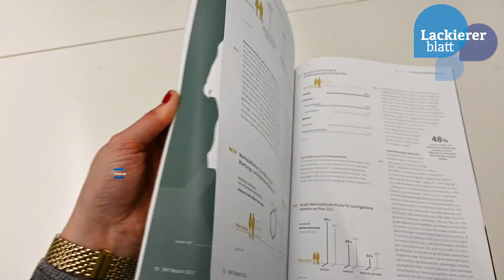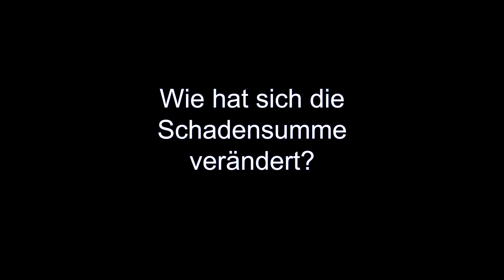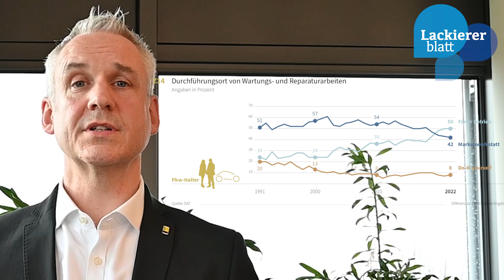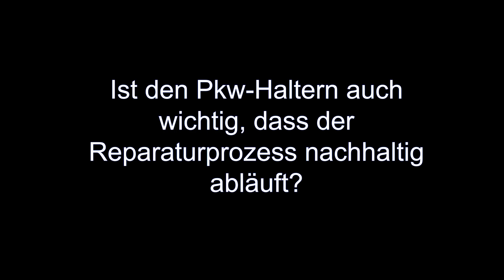DAT-Report 2023: Zahlen und Fakten für Werkstätten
Im DAT-Report 2023 gab es wieder spannende Zahlen und Fakten für Karosserie- und Lackierbetriebe. Dr. Martin Endlein, Leiter für Unternehmenskommunikation bei der Deutschen Automobil Treuhand, hat für uns die spannendsten Erkenntnisse aus dem DAT-Report 2023 zusammengefasst.